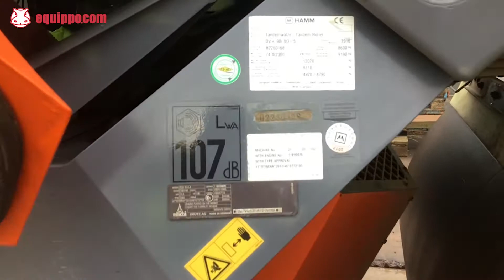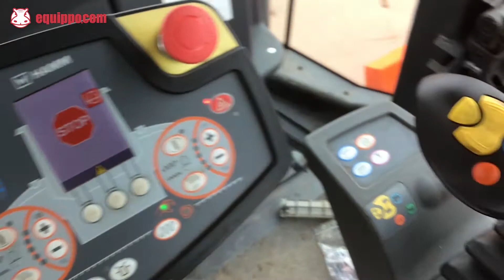Used 2016 - HAMM DV+ 90I VO-S for sale | Used Tandem Roller | equippo.com | Used heavy equipment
FULLY INSPECTED MACHINES - SAFE PAYMENTS - EASY INTERNATIONAL LOGISTICS

Video of a USED HAMM DV+ 90i VO-S with EROPS Cabin, 5-level vibration system and CE certification.